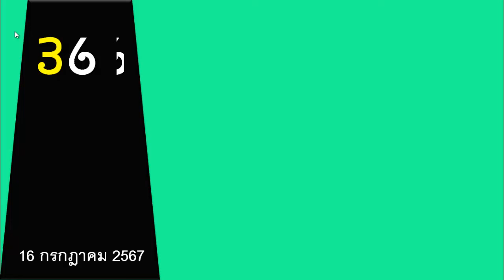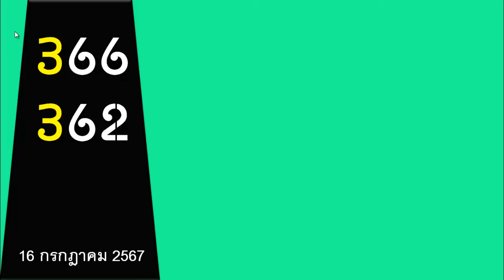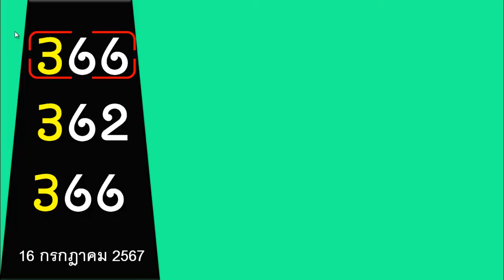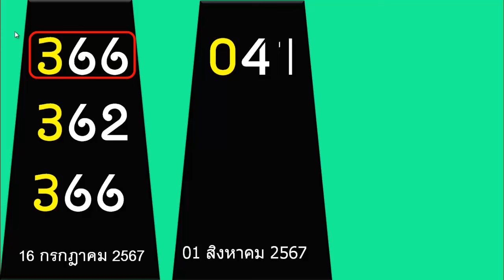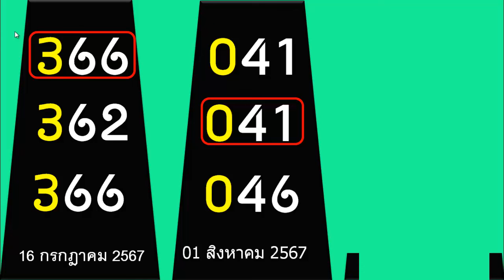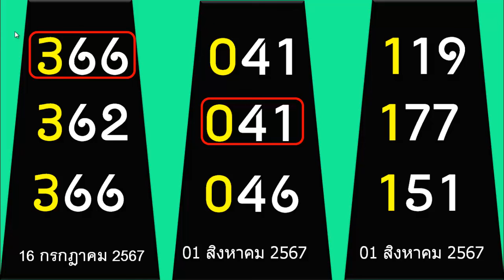ไทยเคล็ดลับ เลขทดลองออก ไทยรัฐงวดนี้ หวยไทยเคล็ดลับ ไทยเคล็ดลับ หวย 16 สิงหาคม 2567